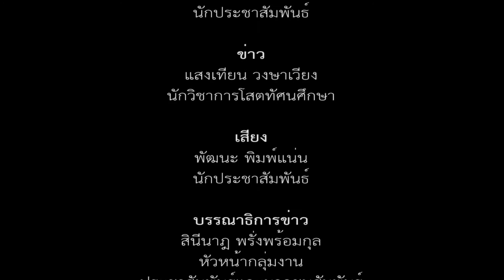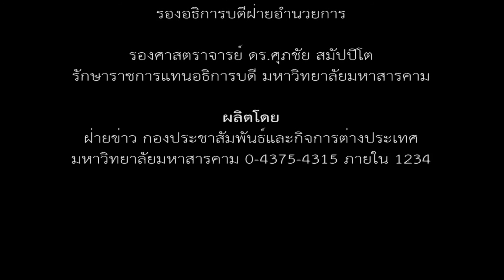มมส เข้าร่วมการแข่งขันกีฬาบุคลากรฯ “เกษตรศาสตร์เกมส์” (วันที่ 1)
มมส เข้าร่วมพิธีเปิดการแข่งขันกีฬาบุคลากรฯ “เกษตรศาสตร์เกมส์” (วันที่ 1)

เมื่อวันที่ 1 มิถุนายน 2558 เวลา 16.00 น. ณ สนามกีฬากลาง 1 มหาวิทยาลัยเกษตรศาสตร์ วิทยาเขตกำแพงแสน จังหวัดนครปฐม มหาวิทยาลัยมหาสารคาม นำโดย อาจารย์ ดร.กมล เสวตสมบูรณ์ นายกสโมสรบุคลากร มหาวิทยาลัยมหาสารคาม นำทัพนักกีฬามหาวิทยาลัยมหาสารคาม จำนวน 207 คน เข้าร่วมพิธีเปิดการแข่งขันกีฬาบุคลากรสำนักงานคณะกรรมการการอุดมศึกษา ครั้งที่ 34 “เกษตรศาสตร์เกมส์”

มมส เข้าร่วมพิธีเปิดการแข่งขันกีฬาบุคลากรฯ ครั้งที่ 34
บรรยากาศการแข่งขันกีฬาบุคลากรฯ ทัพนักกีฬา มมส วันที่สอง
วันที่สามของการแข่งขันกีฬาบุคลากรสำนักงานคณะกรรมการการอุดมศึกษา ครั้งที่ 34
วันที่สี่บรรยากาศการแข่งขันกีฬาบุคลากรสำนักงานคณะกรรมการการอุดมศึกษา ครั้งที่ 34

ภาพ/ข่าว : แสงเทียน วงษาเวียง/พัฒนะ พิมพ์แน่น/รัชฎาภรณ์ นาคดี/อิสริยา ราชามาตร/พรนภา กาวี